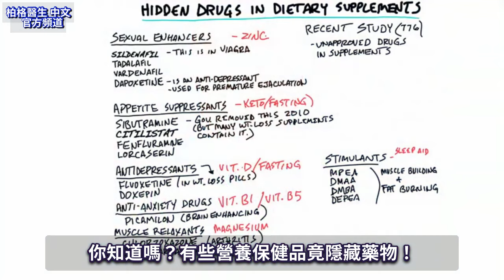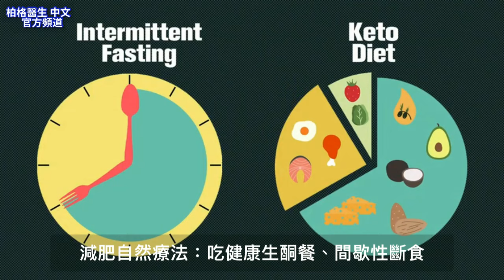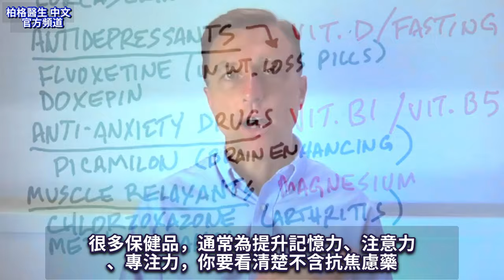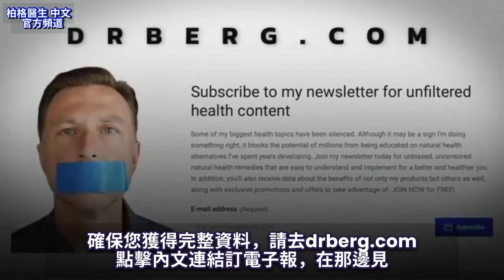營養保健品,有4類可能隱藏藥物！自然療法,柏格醫生 Dr Berg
柏格醫生 dr berg 談:保健食品中，可能含有未經批准藥物。
時間標示
0:00 一些保健食品中可能含有藥物
0:15 需要注意的藥品
0:50 降低食慾
1:28 抗憂鬱藥
1:50 抗焦慮藥
2:09 興奮劑
2:47 肌肉鬆弛劑
3:05訂閱電子報

一些保健食品中，竟然隱藏著藥物！最近一項有關776種不同營養補充品的研究發現，其中含未經批准的藥物。

保健食品中，需注意的4藥物：
1.西地那非(Sildenafil ,威而鋼的成分)
2.他達拉非(Tadalafil)
3.伐地那非(Vardenafil)
4.達泊西汀(Dapoxetine/用作抗憂鬱藥和治療早洩)
* 自然療法：有性慾問題，補鋅。

食慾抑製劑中，可能含的4藥物：
1.西布曲明(Sibutramine/2010年被政府下架，但一些減肥食品仍含有它)
2.西替利司他(Cetilistat)
3.氟苯丙胺(Fenfluramine)
4.氯卡色林(Lorcaserin)
* 減肥自然療法：吃健康生酮餐、和間歇性斷食

一些減肥補充品中，可能含2種抗憂鬱藥：
1.氟西汀(Fluoxetine)
2.多慮平(Doxepin)
自然療法：維生素D3(至少吃1萬單位)和斷食。

某些補腦保健品中，可能含抗焦慮藥：
1. 皮卡米隆(Picamilon)
＊＊自然療法：維生素B1和B5，是更好的選擇。

一些增肌和燃脂產品中，可能含4種興奮劑：
1.MPEA
2.二甲基烯丙基胺(DMAA)
3.二羥甲基丁酸(DMBA)
4.DEPEA
自然療法：吃助睡眠營養品，促進增肌。

肌肉或關節炎保健品中，可能隱藏的藥物：
1.氯若沙宗(Chlorzoxazone)
2.每弛卡摩(Methocarbamol)
自然療法：吃鎂。蘋果醋可能對關節炎有幫助。

艾瑞克柏格(Dr Eric Berg)醫生介紹：
56歲，脊椎醫生， 他是弗吉尼亞州、加利福尼亞州和路易斯安那州的3州脊椎科醫生，￼執照一直維持有效。他是全球知名的健康生酮飲食和斷食專家，也是《新體型指南》和KB Publishing出版書作者。